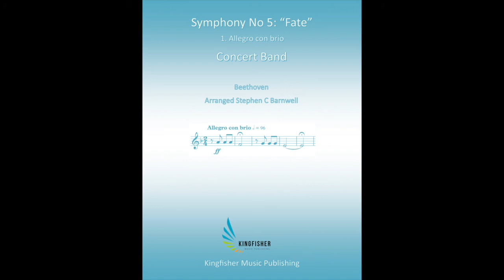Symphony No 5 - 1. Allegro con brio - for Wind Band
The First Movement of Beethoven's most well-known of Symphonies - Symphony No 5 "Fate" - arranged for Wind Band.

The entire Symphony has been arranged for Brass Band by Stephen Barnwell and is set in the original key.

Individual movements from the Symphony can be purchased separately.

An alternative "stand-alone" arrangement of the Fourth Movement, set in a different key, is also available.

Recording created using NotePerformer2